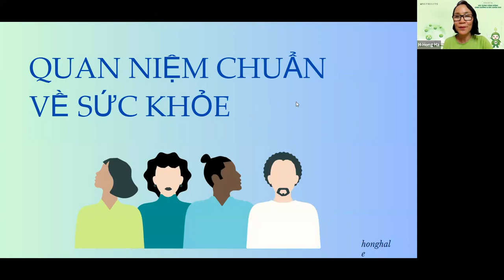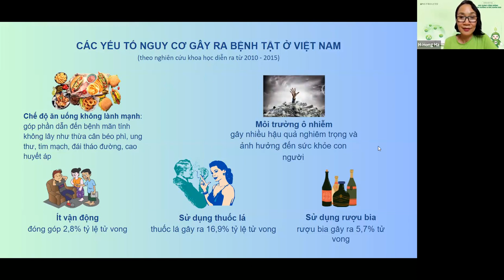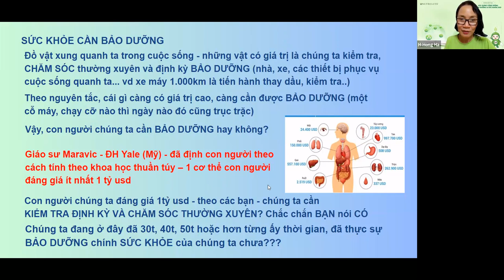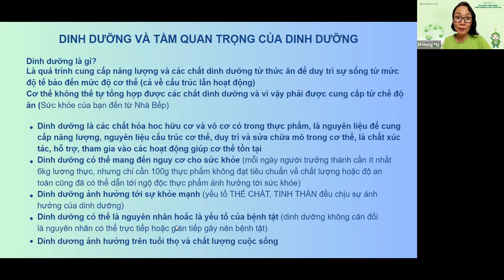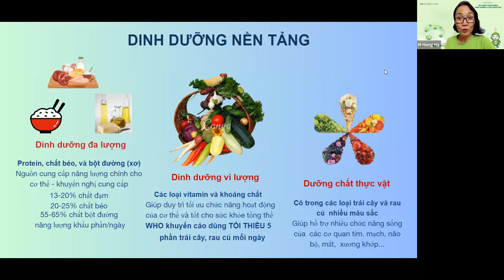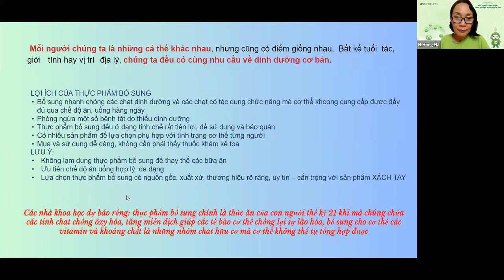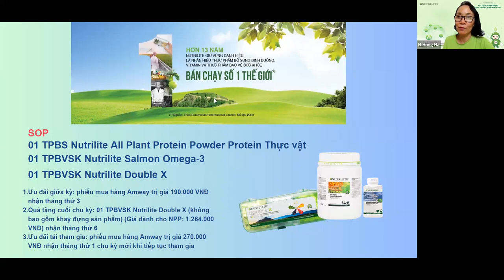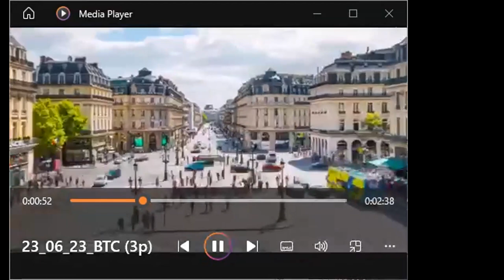quan niệm dinh dưỡng ld Hồng Hà